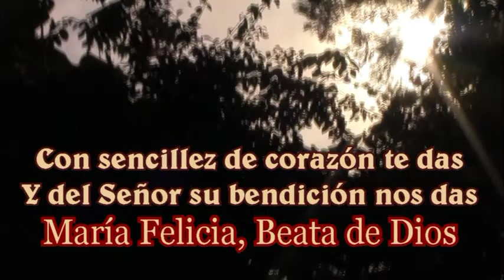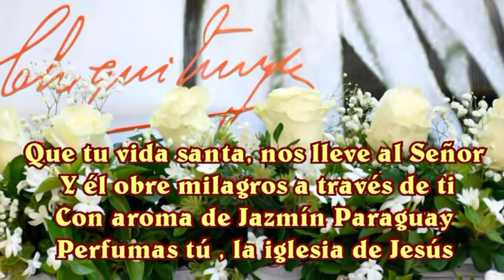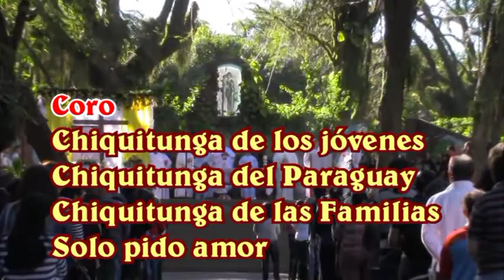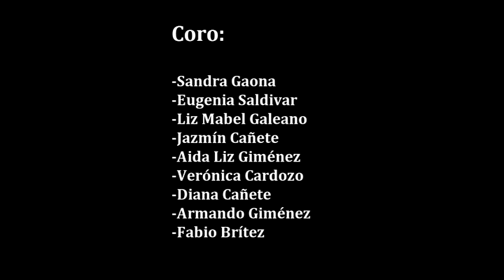Chiquitunga del Paraguay karaoke